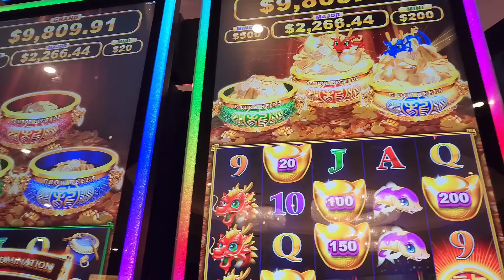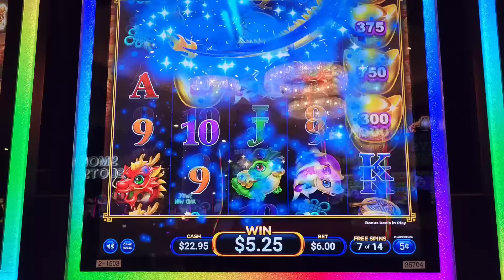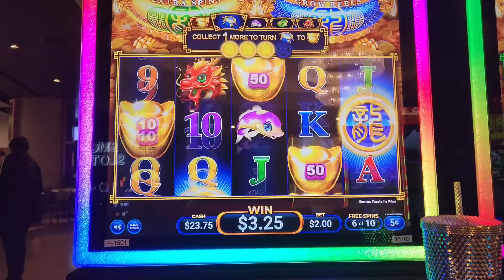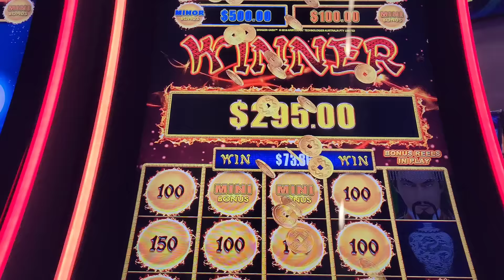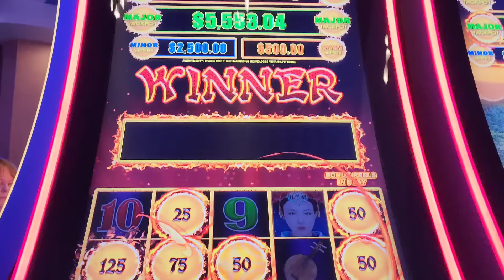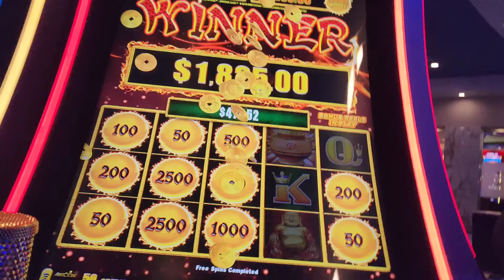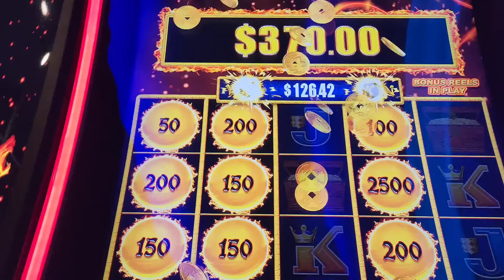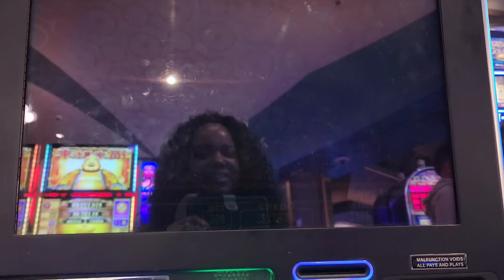We Won Huge In This New High Limit Room!!